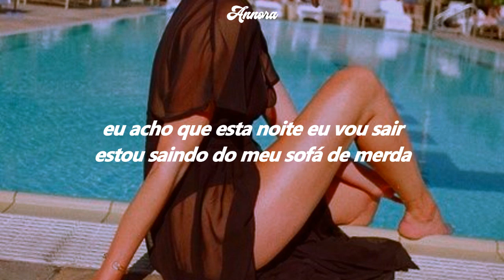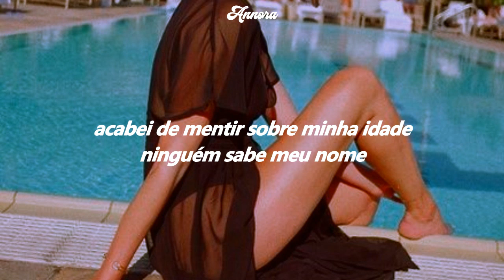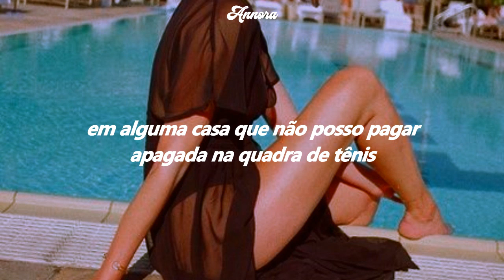Sasha Sloan - at least i look cool (TRADUÇÃO-LEGENDADO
LETRA:
I drive a car that doesn't work
I shop at target for my shirts
And when I pay my rent it hurts
But I got invited to this thing so
I think tonight I'm going out
I'm getting off my shitty couch
Ready to fuck my bank account
And I'm not myself
But at least I look cool
At some house in Malibu
Taking pictures by the pool
Doin' things I'd never do
Oh god I think I might throw up
Don't even know what's in my cup
And I'll admit this kinda sucks
But before I leave I know I gotta
Find somewhere dope that I can pose
Adjust my hair adjust my clothes
So I can get that fire post
And it's all for show
At some house I can't afford
Blacked out on the tennis court
Honestly I'm kinda bored
I just lied about my age
Nobody even knows my name
Got an Uber Pool on the way (Shh)